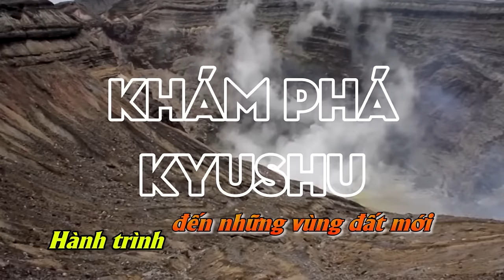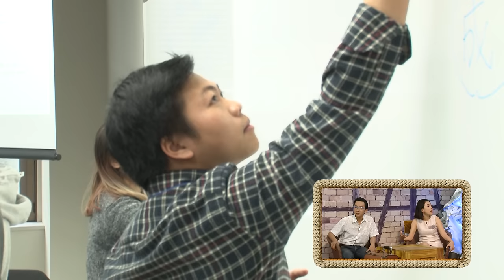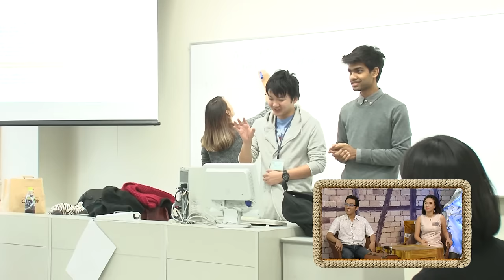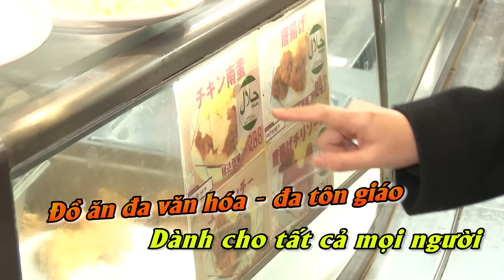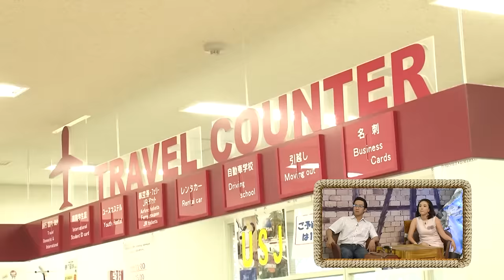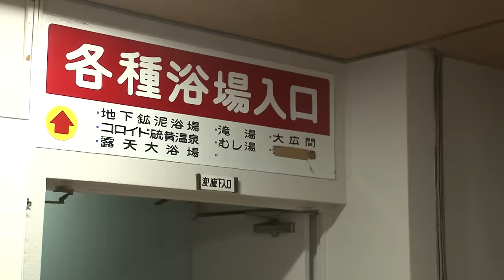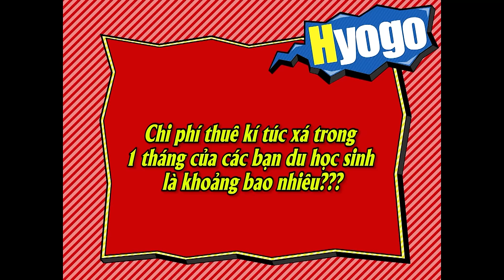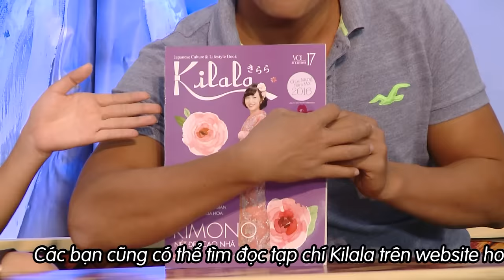FINAL DLKT TAP 12